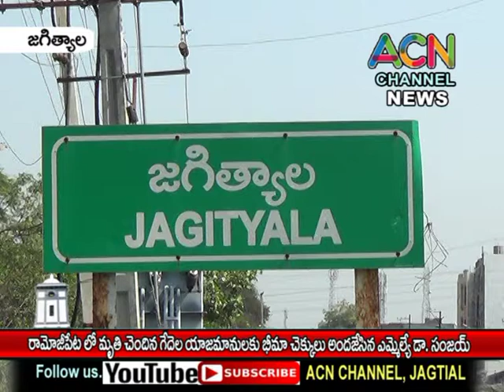జగిత్యాల : రామోజీపేటలో మృతి చెందిన గేదెల యజమానులకు భీమా చెక్కులు అందజేసిన ఎమ్మెల్యే డా. సంజయ్